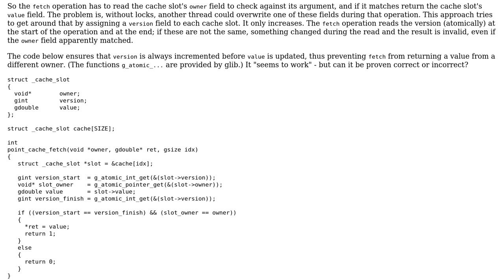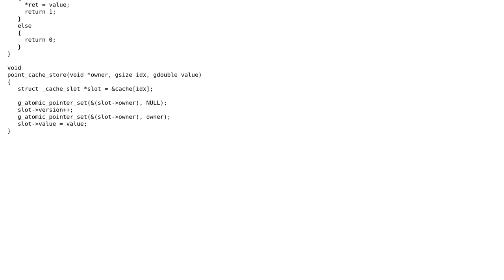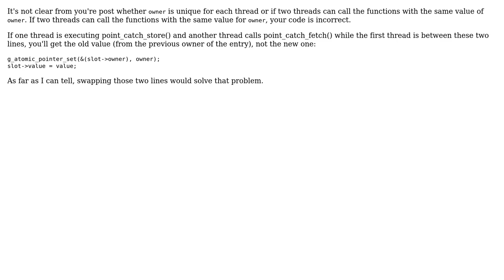Code Review: Implementing a shared array cache without locking (2 Solutions!!)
Code Review: Implementing a shared array cache without locking

With thanks & praise to God, and with thanks to the many people who have made this project possible! | Content (except music & images) licensed under CC BY-SA | Music | Images & others | With thanks to user William Morris user stderr user Jamal user gcbenison and the Stack Exchange Network Trademarks are property of their respective owners. You are responsible for your own actions.